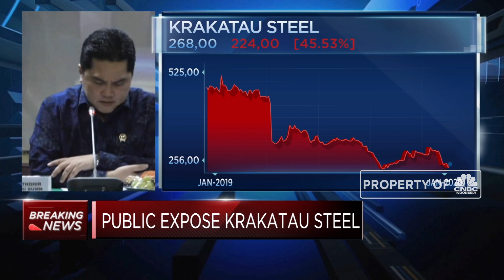Erick Thohir: Bisnis BUMN Jangan Cuma Jadi "Palugada"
Menteri BUMN, Erick Thohir dalam public expose PT Krakatau Steel Tbk (KRAS)  menyampaikan 5 langkah Blue Print Kementerian BUMN dalam mengembangkan serta memastikan nilai ekonomi dan nilai sosial di platform Kementerian BUMN dapat terpapar dengan baik, diantaranya pemetaan perusahaan yang fokus di bisnis atau fokus di pelayanan public, sehingga BUMN  yang tidak jelas bisnis modelnya dan Cuma menjadi “Palugada” (Apa Lu Mau Gua Ada) akan di reformasi.

Seperti apa arah perbaikan di lingkungan perusahaan Kementerian BUMN?  Selengkapnya saksikan Breaking News, CNBC Indonesia (Selasa, 28/01/2020)